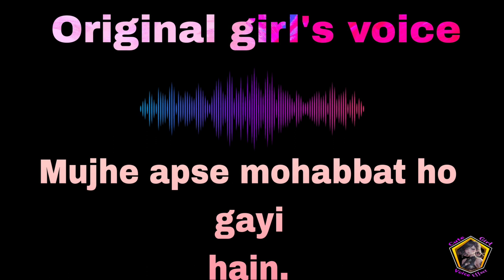Mujhe apse mohabbat ho gaya hain- girl's voice effect @cutegirlvoiceeffect